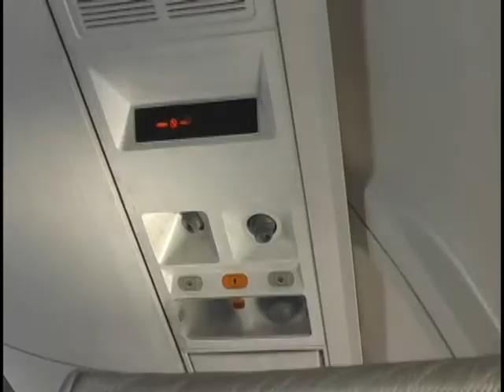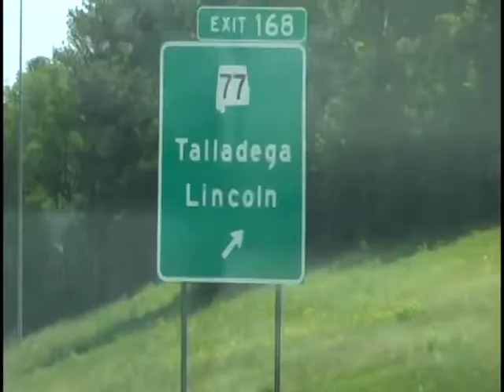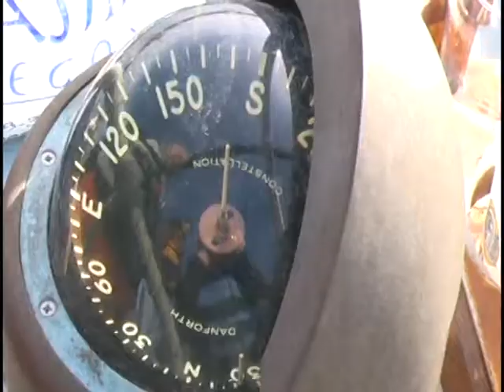NorthWest, South, and Back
2008 Alabama trip.